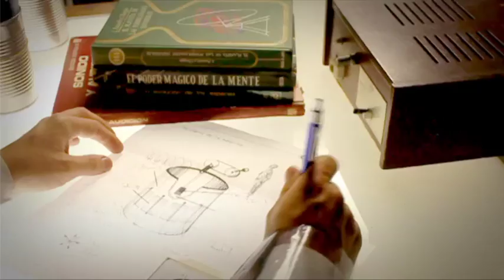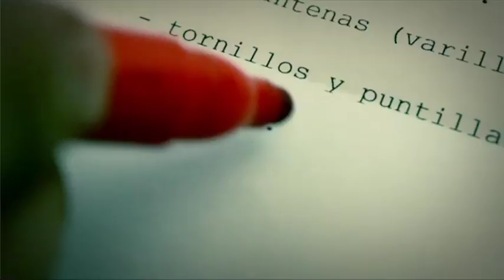DEFORMATO trailer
INFORME 01
CENTRO DE INVESTIGACION DE MATERIALES

El análisis de las muestras y los reportes obtenidos revelan que:

-Los materiales son susceptibles de cambios en su estructura molecular.
-La geometría de algunos lugares excede su dimensión espacial.
-Algunas especies generan una carga electromagnética mayor que otras.
-El rango auditivo de los gatos está entre los 20 hz y los 50 khz.
-Los bulbos lumínicos son mucho más frágiles durante el flickeo.
-Los felinos no sufren ninguna alteración en el transcurso del experimento. Algunas teorías controvertidas sugieren que después de la tercera inmersión, el animal entra a beneplácito.
-El coeficiente de dilatación de los almidones es determinado por factores térmicos.
-Todo render debe realizarse mínimo con 24 horas de anterioridad a la fecha de entrega.
-El equipo conformado cumple con los requerimientos para esta investigación:

Carlos Bonil
Julián Cotes
Luis Rozo
Falon Cañón
Germán Bonil
Andrés Vilá

NOTA: Bajo ninguna circunstancia se debe recurrir a la aplicación AUTO CONTRAST.